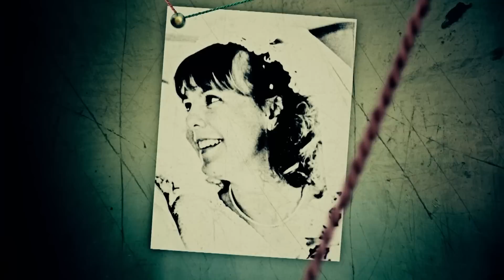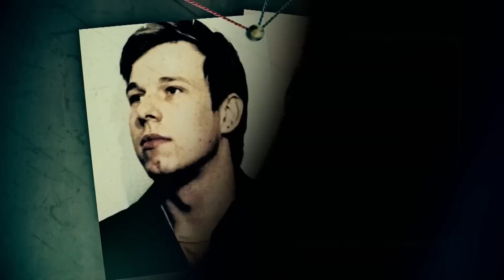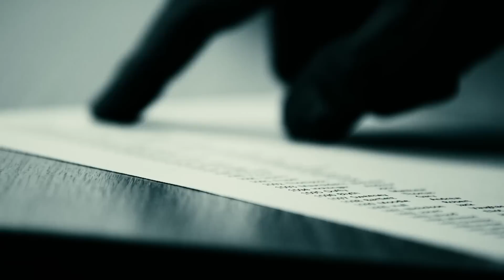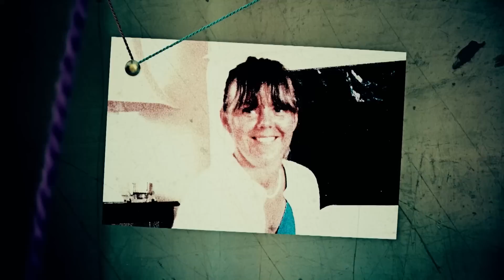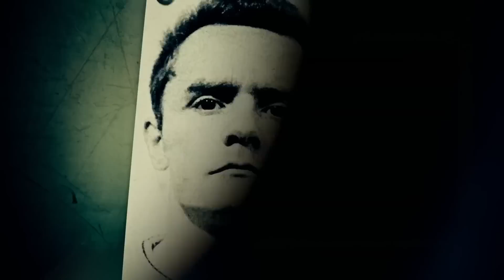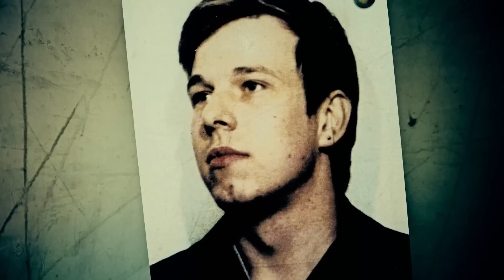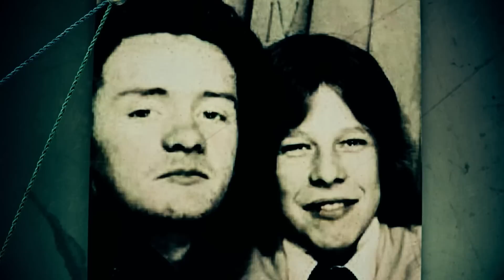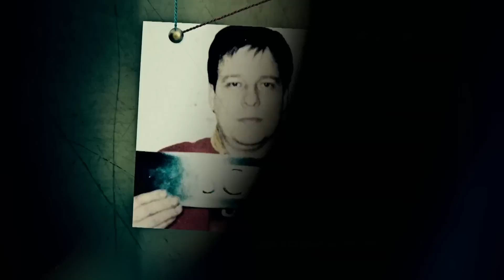The Railway Killers: When One Serial Killer Betrays The Other | Most Evil Killers | Absolute Crime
After a series of women are murdered in the 1980s, police begin to connect the cases to John Duffy. With accomplice David Mulcahy seemingly in the clear, how did these two gruesome killers both end up behind bars?